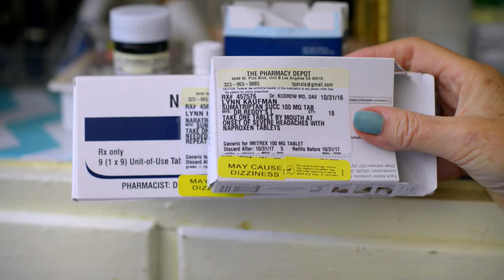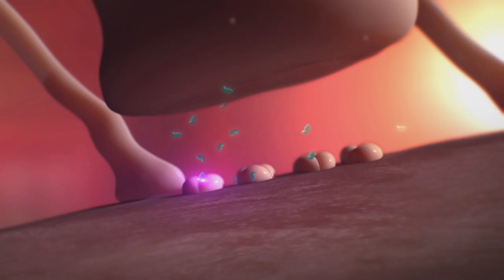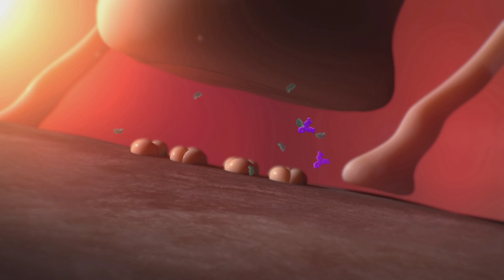Advances in Migraine - Moving Beyond Migraine with Robin Roberts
New hope is on the horizon for millions who suffer from migraine. Robin Roberts reports on the advancements in migraine therapy and the impact they’ve had on the life of one patient.